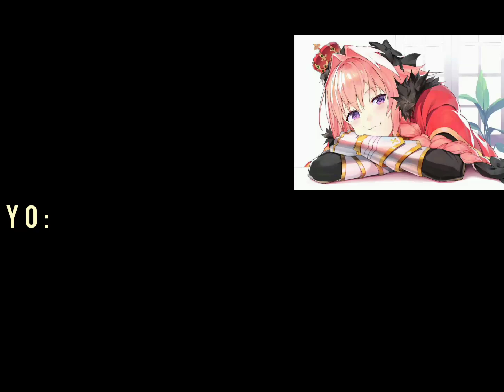Trapos de Discord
Discord meme